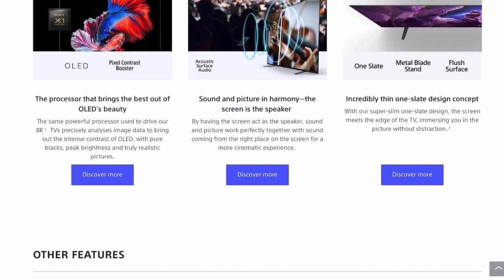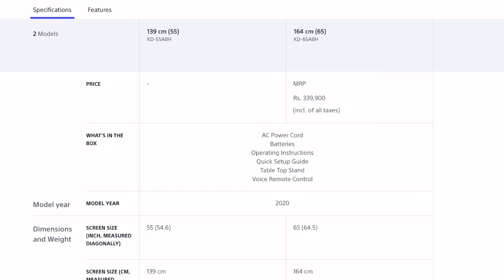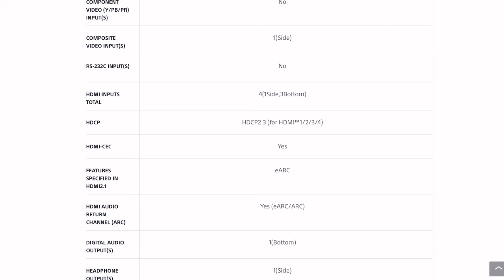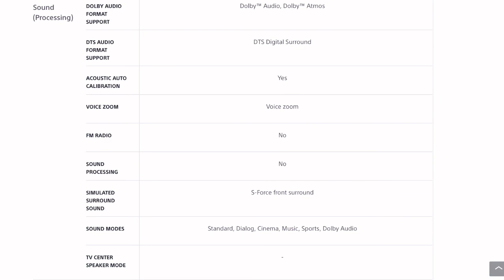SONY LAUNCHES A8H OLED TV IN INDIA price specs and availability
Sony Bravia OLED

43-55 inch tv for 2021

OnePlus  U Series 4K LED 55U1S
iFFALCON 55 inch 4K
Philips 55 inch 4K UHD
Samsung Frame 43
Sony Bravia
VU cinema
iFFALCON 43 inch 4K
Samsung 43 inch 4K pro
Samsung 4K UHD 50 inch
Kodak 50 inch 4K TV
Sony Bravia 43 inch
Croma TV 4k
Redmi 50 inch 4K tv

Qled tv

TCL4K QLED TV 50C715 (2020 Model)

Samsung The Serif 4K QLED

Samsung 4K UHD Q60 QLED TV

OnePlus Q1 Series 4K QLED TV 55Q1

65 inch tv

Samsung  Wondertainment

CloudWalker  4K UHD

Sanyo Kaizen Series 4K UHD

TCL 4K UHD

Sony Bravia